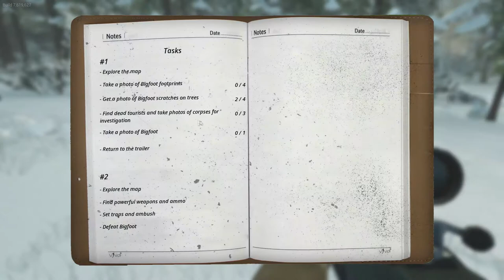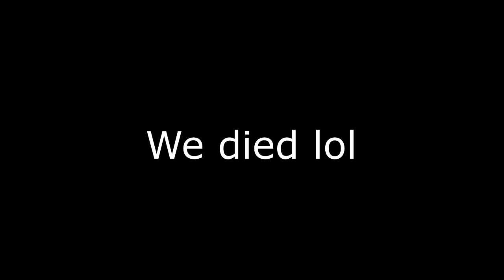3 Idiots Play Bigfoot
Happy Halloween dingus